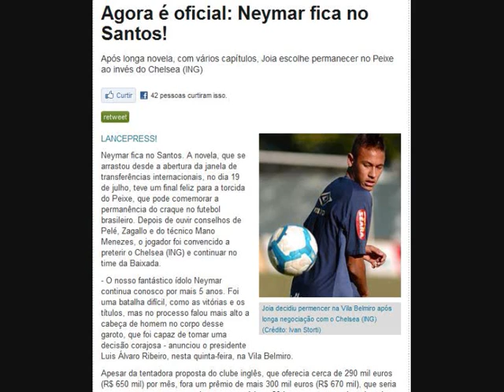MC BELLOT [ RJ ] - Chelsea o Neymar Não Quis !!! - Dj Digão MPC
BAIXE AEEW / / MC BELLOT - Chelsea o Neymar Não Quiz !!! - Dj Digão MPC